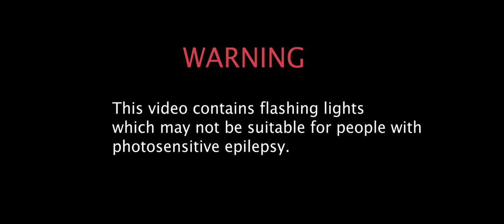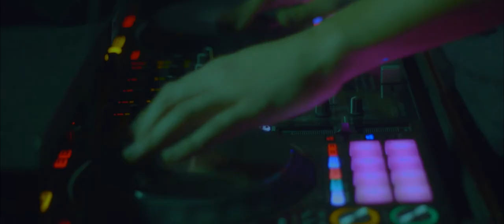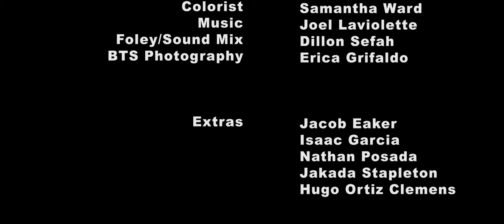Party Favors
A group of friends celebrate their high school graduation with one last hoorah, but things go awry when they take on more than they can handle.

Written and Directed by Dillon Sefah

Cast
Deb        Sophie Anne Miller
Izzy        Emily Yanneth Perez
Mike      Juan Pablo Padron
Andy      Kobe Williams
Kojo       Se'An Boatner